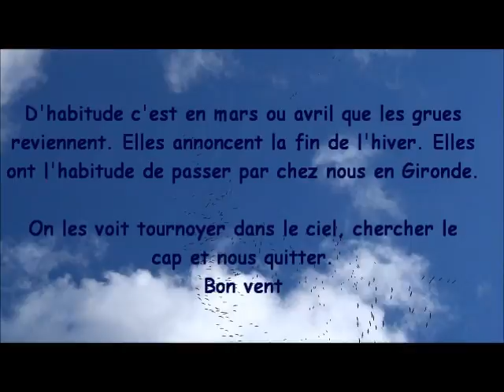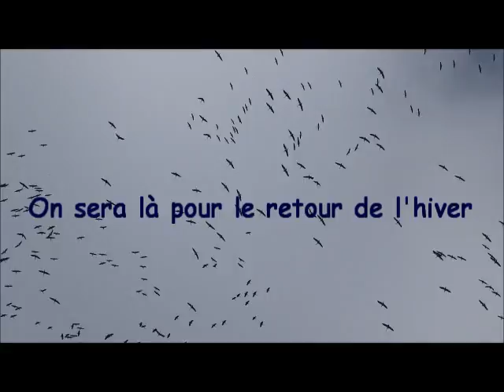Le printemps arrive quand on les voit passer....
Quelque part en Gironde.